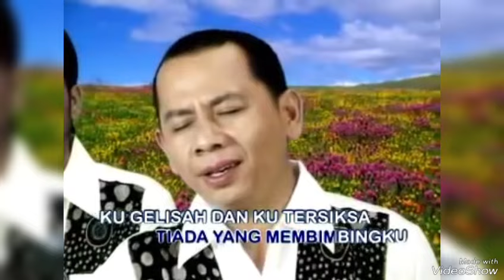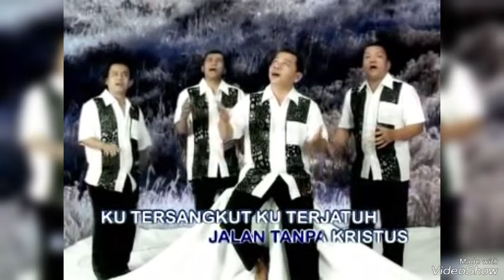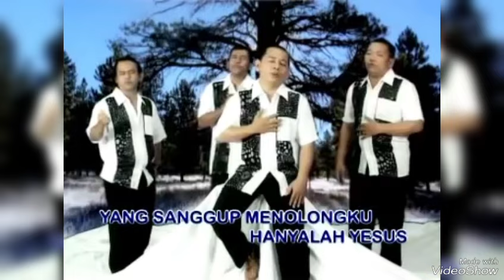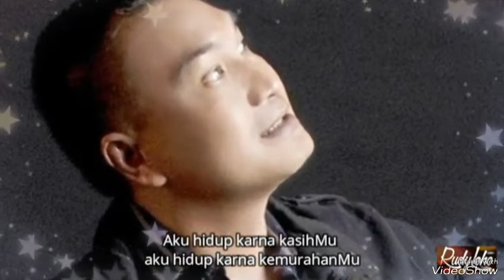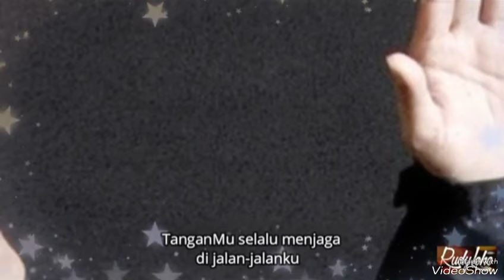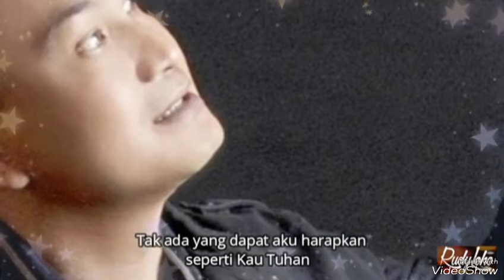LAGU ROHANI SEMANGAT PAGI II LAGU ROHANI KRISTEN II OFFICIAL MUSIC VIDEO